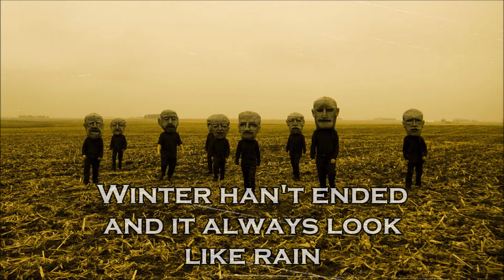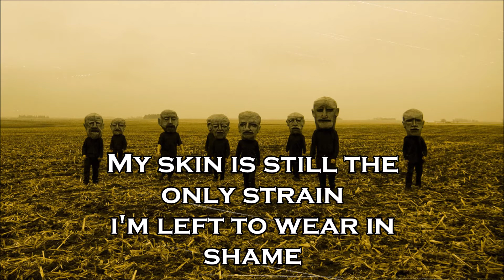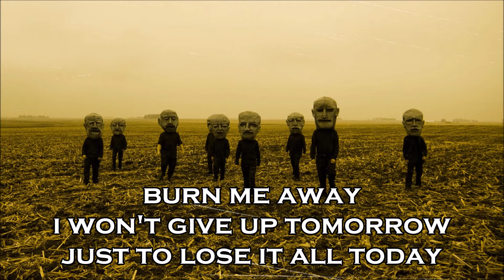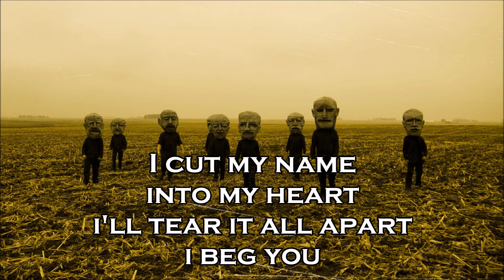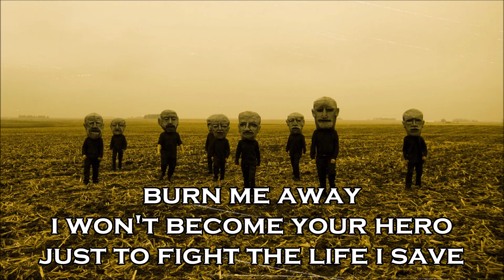Child of Burning Time INSTRUMENTAL - Slipknot w/ Lyric on screen [KARAOKE]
Song: Child of burning time
Artist: Slipknot
Album: All hope is gone

Hoping that could help someone! \m/